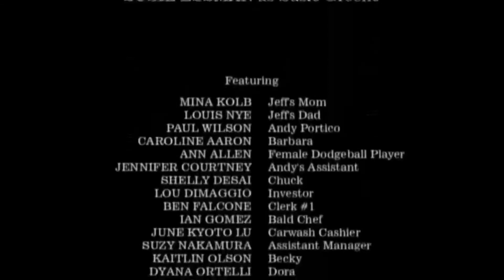RUST Test (1)